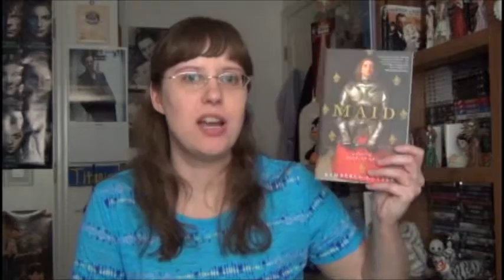Book Review: The Maid by Kimberly Cutter